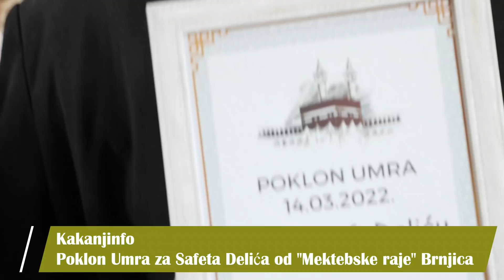Suze,emocije - Poklon umra za Safeta ef Delića i njegovu hanumu Zafiru od "mektebske raje" Brnjica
Prije nekoliko dana nakon 40 godina rada u Medžlisu IZ Kakanj kao imam u svom rodnom Brnjicu, gdje je proveo cijeli svoj radni vijek, Safet ef. Delić otišao je u zaluženu penziju.

Najteže je kažu biti imam u svom rodnom mjestu, a Safet ef. reče da mu nigdje bolje i ljepše bilo nebi već u rodnom Brnjicu.

Naime, za efendiju Safeta Delića i njegovu hanumu Zafiru "mektebska raja" Brnjica, odnosno njegovi bivši učenici su danas u Brnjicu uz dovu i ispraćaj pripremili veliko iznenađenje a poklon umra za oboje na kraju kao najljepši poklon.

Oni svi, kao i mi javno čestitamo efendiji Safetu Deliću i njegovoj hanumi sa riječima: "Allah mubareći" Safete ef. Deliću, da s hanumom u zdravlju obaviš umru, sjetiš se svih nas i da dane penzije provedeš u dobrom zdravlju i rahatluku, želi ti "mektebska raja" -  tvoji učenici Džemata Brnjic Kakanj.

Mektebska raja je grupa koja okuplja mještane Brnjica ma gdje oni bili a trenutno ih je oko 250 koji su učestovali u ovom hajru za svog efendiju i nastavljaju ako Bog da sa aktivnostima za svoj kraj.

Spomenut ćemo da su ove aktivnosti i sama ideja prvobitno potekla od Medihe Merdić - Mamela i Ahmeda Kovača koji su koordinirali sve ove aktivnosti.

Kakanjinfo.com